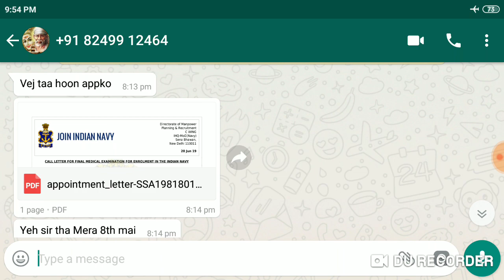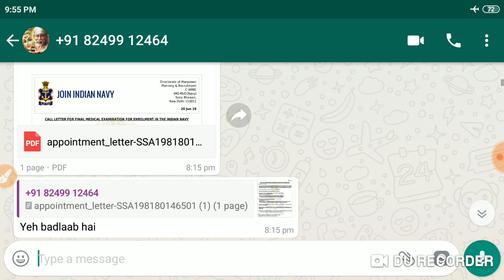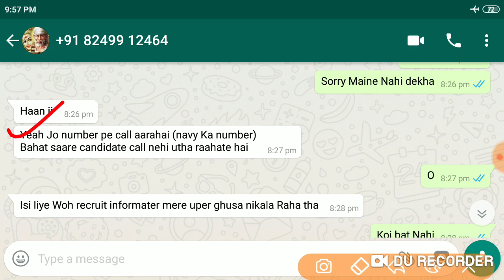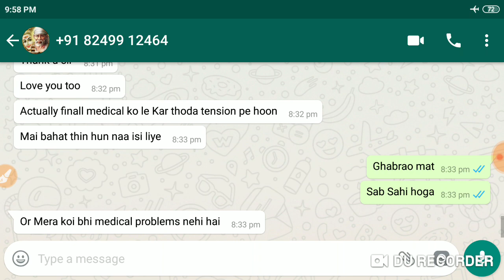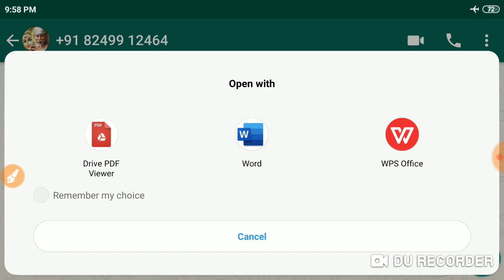Navy - SSR +AA Candidates Attention Please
Hello Candidates.
Welcome To"Gyan Jyoti Ashish Tutorial"